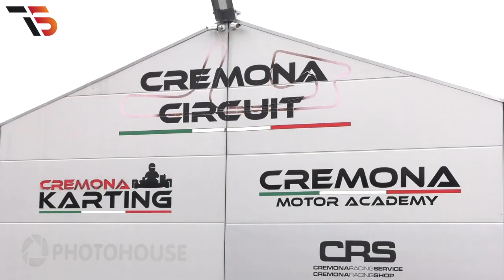ROUND 5 MOTOESTATE 2021 - CREMONA CIRCUIT - BDB Potente | Veloce | Leggenda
Gara della classe BDB Potente | Veloce | Leggenda (Battaglia dei Bicilindrici) del Round 5 dei Trofei Motoestate 2021 andato in scena al Cremona Circuit il 19 Settembre 2021.